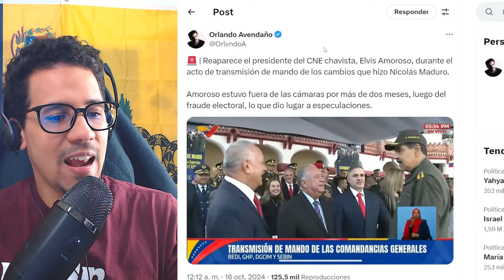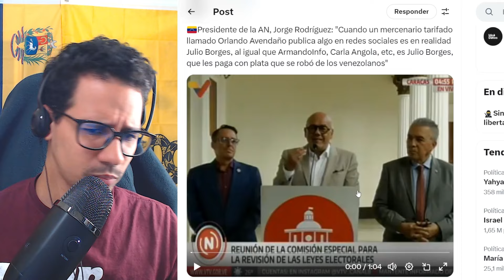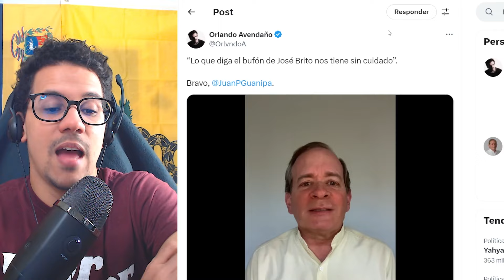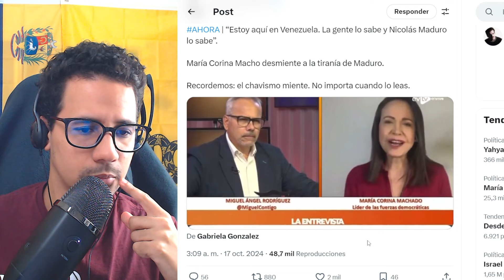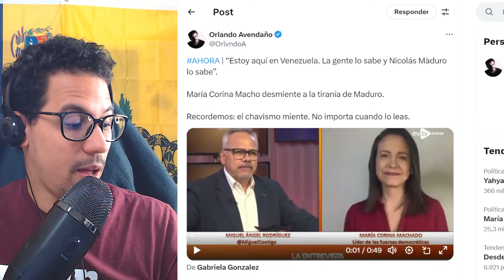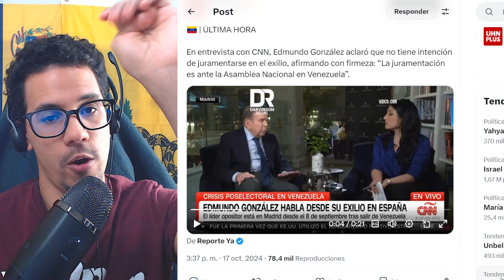NICOLAS MADURO quiere una OPOSICIÓN a su MEDIDA!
Maduro y el chavismo van por todo y siguen avanzando en su proyecto totalitario. Ahora buscan anular la poca oposición que quedaba utilizando maniobras para crearse la oposición a su medida perfecta. Desde el legislativo impulsan nuevas leyes electorales para ir a un sistema a la cubana y desde el ejecutivo realizan nuevos cambios en las fuerzas armadas para blindarse con generales ultra chavistas leales al régimen.

* Fuente: MHM